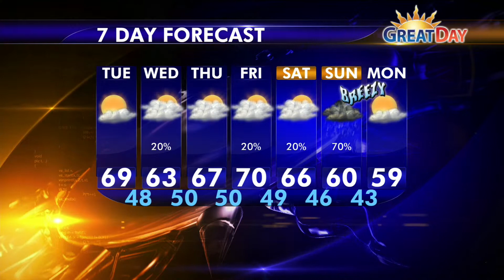4-14-15 Great Day Weather